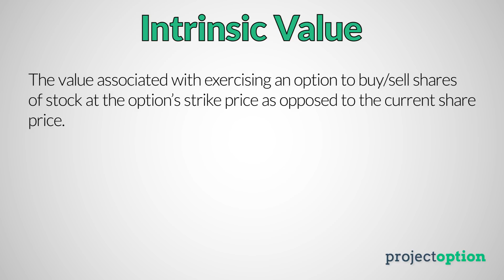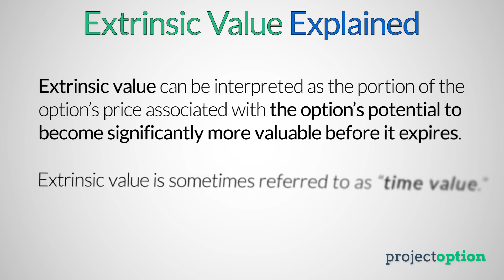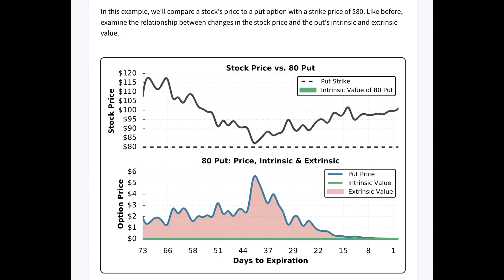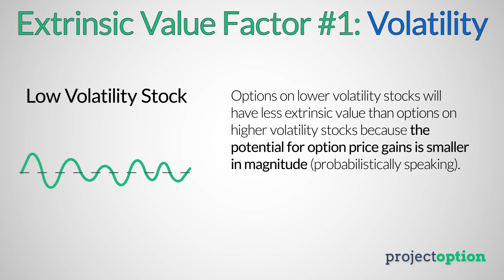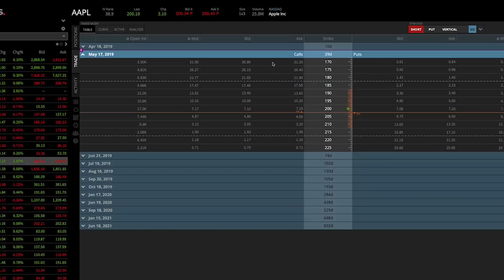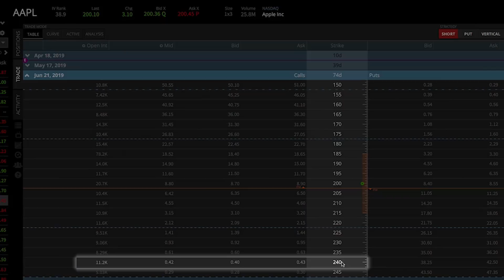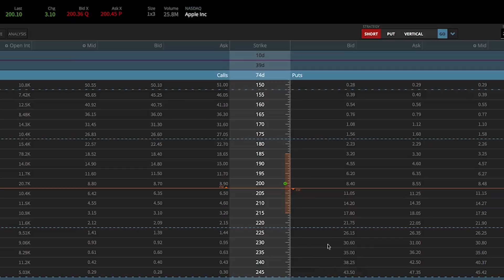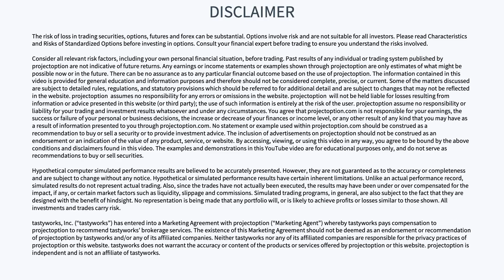Option Prices EXPLAINED (Options Trading Tutorial)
✅ New to options trading? Master the essential options trading concepts with the FREE Options Trading for Beginners PDF and email course 💰 Get up to $3,000 when you open and fund your first tastytrade brokerage account

Option prices can be very confusing at first because there are so many expiration cycles and strike prices, all with different prices.

In this video, you're going to learn how to understand options pricing intuitively, laying a solid foundation for you as an options trader.

Be sure to watch the video all the way through, as there are many animated/visual examples that will help demonstrate the key concepts:

1) Intrinsic and Extrinsic Value
2) Calculating and Interpreting Intrinsic Value
3) Extrinsic Value (Time Value) Explained & How to Interpret It
4) Factors that Influence the Amount of Extrinsic Value in Options
5) Three Options Pricing LAWS!

Additionally, I'll use real-world option prices observed on the tastyworks trading platform to prove each options pricing concept, so you'll get exposure to real trading software in the process.

=== RECOMMENDED VIDEOS/RESOURCES ===

COURSES tastytrade, Inc. (“tastytrade”) has entered into a Marketing Agreement with Project Finance(Marketing Agent”) whereby tastytrade pays compensation to Marketing Agent to recommend tastytrade’ brokerage services. Neither tastytrade nor any of its affiliated companies is responsible for the privacy practices of Marketing Agent or this website. tastytrade does not warrant the accuracy or content of the products or services offered by Marketing Agent or this website.